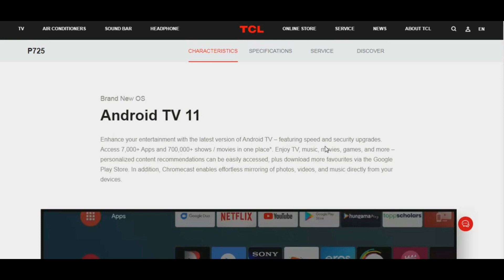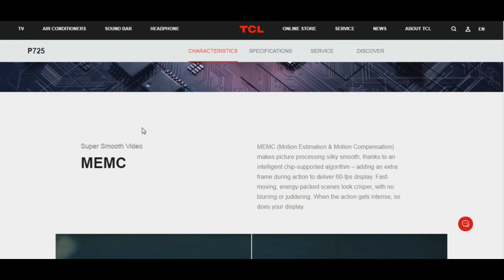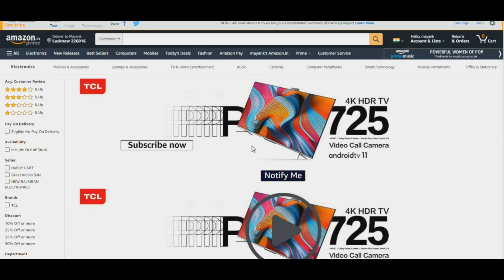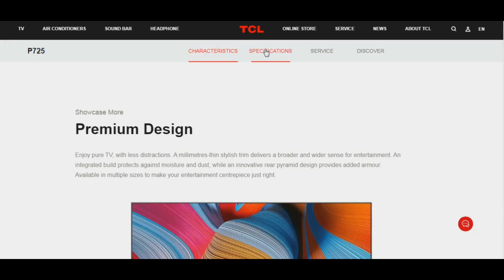TCL P725 4K HDR TV with Android TV 11 Launch Date in India